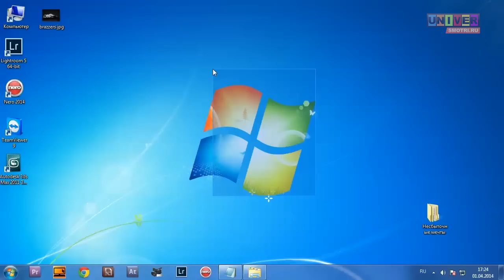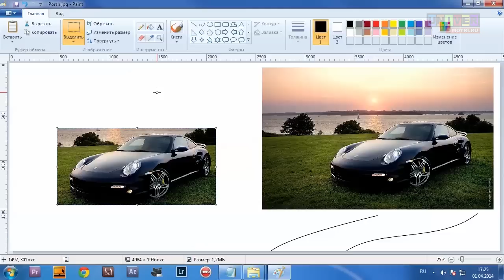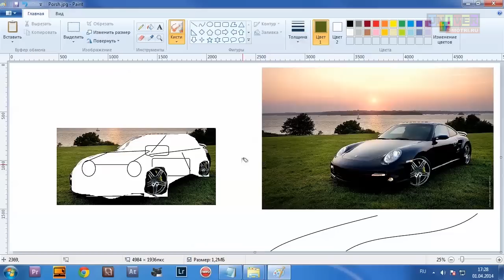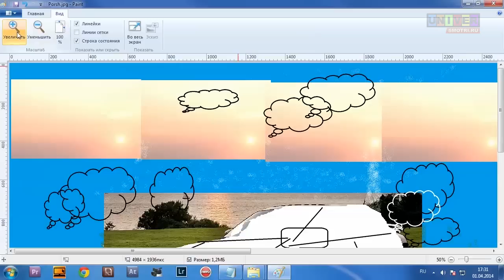Урок по Paint